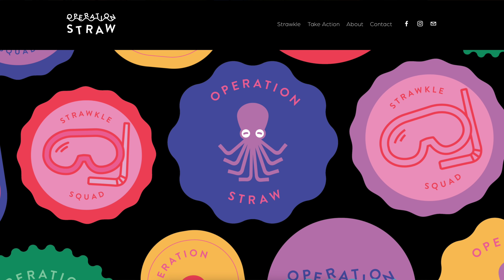NECESITAMOS Más PERSONAS Como ÉSTAS! 😀 - RESIDUO CERO (Zero Waste)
El movimiento cero desperdicio o residuo cero (Zero Waste), nos invita a hacernos más conscientes sobre la cantidad de basura que generamos y sobre el impacto que tiene en el medio ambiente. El plástico en particular, es un gran problema, ya que dura TODA LA VIDA y muchas veces termina en el océano contaminando el agua y enfermando a los animales. Acompáñenme en este video a conocer a un grupo de voluntarios, que se dedican a sacar basura, de una de las playas más importantes de Sydney Australia. No creerán TODO lo que encontraron, en menos de una hora! Si les interesa el tema cero desperdicio o residuo cero (Zero Waste), entonces no se pueden perder este video. 😀